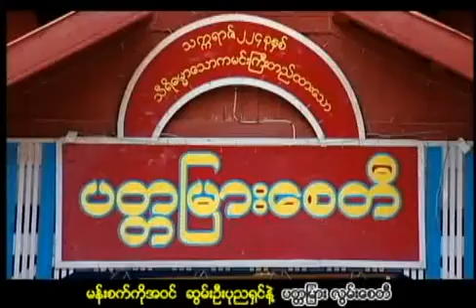Zayar Shwe Myay----Soe Sandar Htun